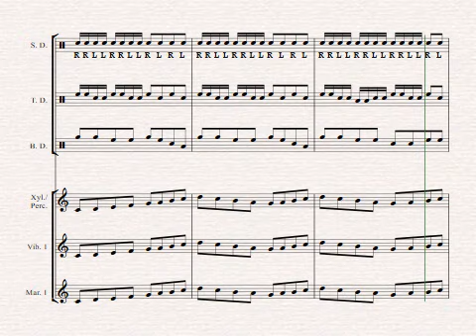Double Beat Progression Play Along